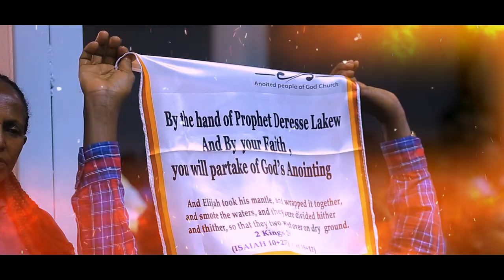ልይ ጊዜ የመጎናጸፊያ ቀን -MANTLE DAY -ድንቅ ጊዜ ሀሙስ_መጋቢት_21 ዓርብ_መጋቢት_22 እሁድ_መጋቢት_24 እና